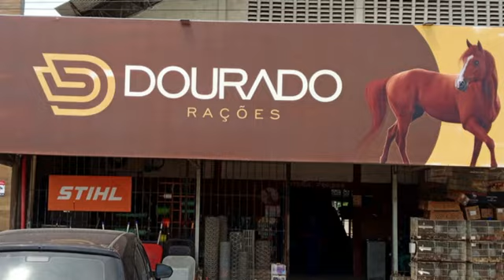HARAS MONTE VERDE 05 05 2024 5 FINAL